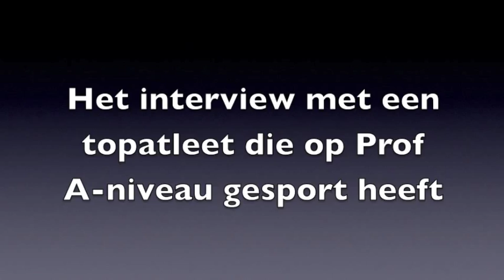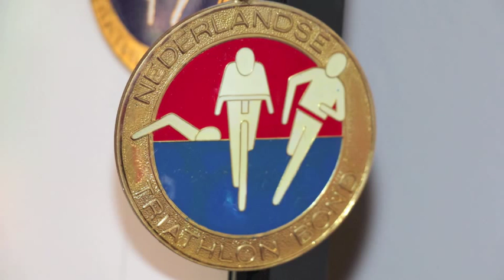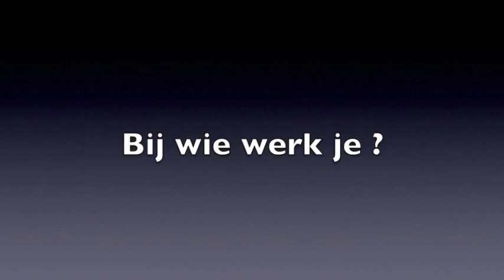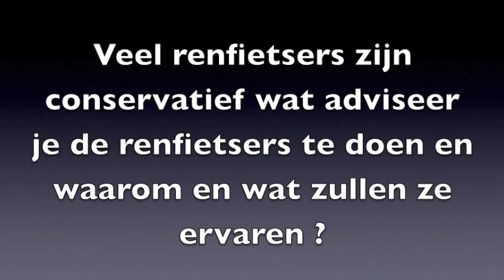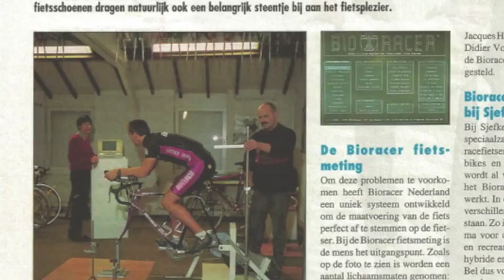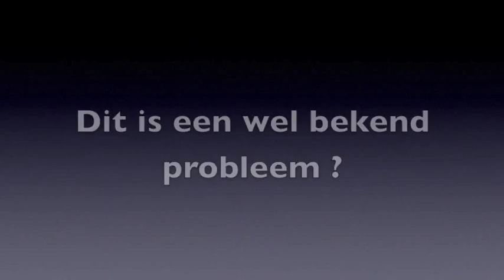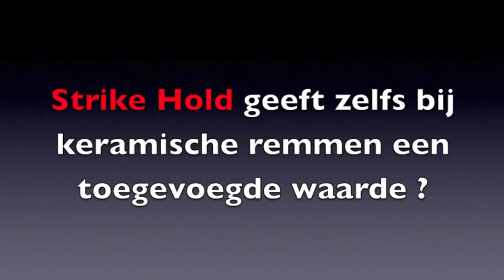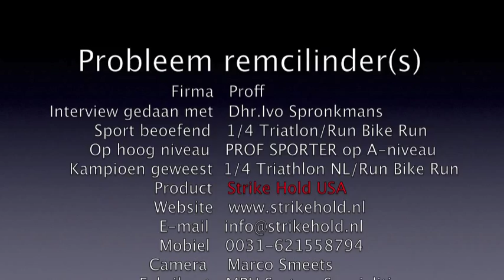Strike Hold probleem remcilinder Mountainbike NL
In deze video een korte terugblik op de sportcarrière van
Ivo Spronkmans die 7 jaren PROFF atleet is geweest en op A-niveau (hoog niveau) gesport heeft, ondersteund werd door het
NOC (Nederlands Olympisch Comité).

Hij verteld zijn ervaringen met de Strike Hold die hij vanaf januari 2015 op zijn ketting van zijn Mountainbike is gaan toepassen.
De resultaten overtreffen zijn persoonlijke verwachtingen wat hij eerst verwacht had maar hij is heel erg blij met de Strike Hold.
Voor hem is Strike Hold  zijn nummer 1 product.

In deze video kan men ook zien de problematiek van het vastzitten van de remcilinder(s) bij een Mountainbike. Een Mountainbiker is fanatiek en zoekt bewust ook het bos, de heide, het zand op wat tot gevolg heeft dat dit vaker voorkomt als men in contact komt met grond, zand en regen waardoor dit den duur op de remcilinder(s) gaat vast zitten en deze bijna niet meer functioneren of gangbaar zijn.

Hij laat zien hoe hij dit probleem oplost met de Strike Hold. Hij werkt 11 jaar bij Sjefke Janssen in Elsloo als fietsen hersteller. Ze repareren & ze maken fietsen costum made van 2000 tot 15000 euro. Hij weet duidelijk wat hij doet en waar hij mee bezig is een vakman tot in precisie die geen steken kan laten vallen of kan tolereren.

Dit verwijderen van de remblokjes en het tegengaan van het vastzitten van de remcilinder(s) wordt alleen geadviseerd door mensen te doen die hier ook verstand van hebben en technisch ook onderlegd zijn om dit te doen anders kunnen de remcilinder(s) uiteindelijk gaan toch lekken en niet meer remmen !

Firma Proff erkent geen verantwoordelijkheid of aansprakelijkheid als mensen of personen dit zelf doen.

Inlichtingen bij:
Firma Proff
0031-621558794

Deze film is copyright. Hij mag alleen met schriftelijke toestemming van de Firma Proff te Beek (L) gebruikt worden.